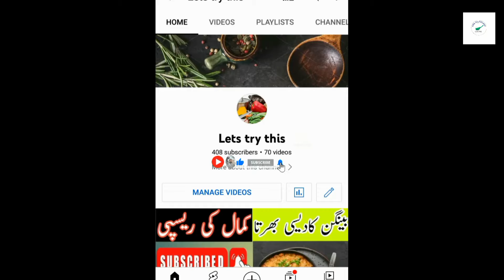Chicken aalu ki recipe|چکن آلو سپیشل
Chicken aalu ki recipe|چکن آلو سپیشل ٹیسٹ والا|kesy bany gaa chicken aalu by lets try kitchen.home made recipe.famous food of pakistan.india famous recipe.lets try this recipe.amazing recipe.amazing taste.
 kirecipe#ejazansarifoodsecrets#rubykakitchen